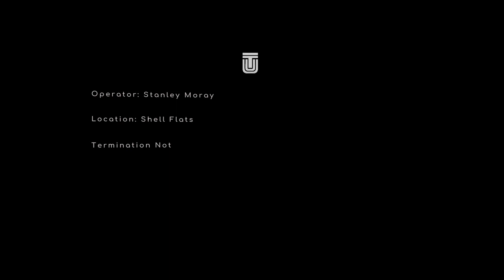Under The Waves Gameplay Walkthrough Part 1 - No Commentary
Under The Waves is a narrative-driven adventure game about the engulfing power of grief. Set in the depths of the North Sea in a techno-futuristic 1970s, professional diver Stan is struggling to overcome a life-changing loss and embrace a new future. The isolation of the deep sea is a fitting manifestation of his state of mind, and as Stan retreads further into his self-imposed solitude, he starts to experience strange events far beneath the waves.